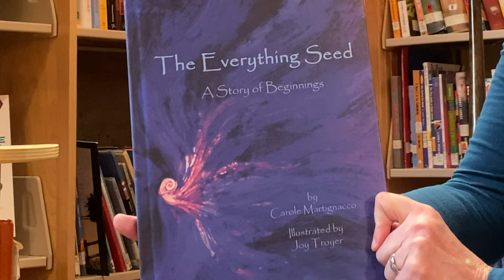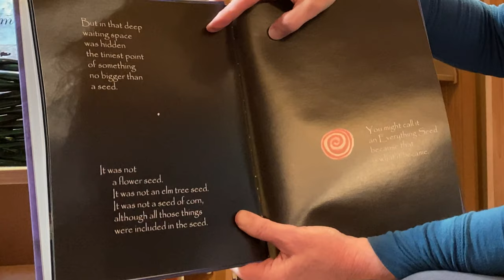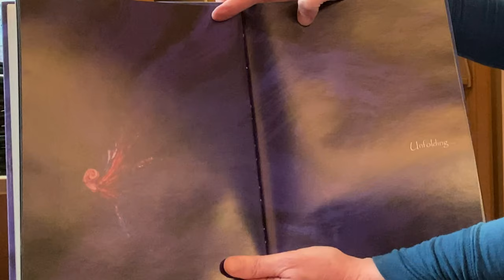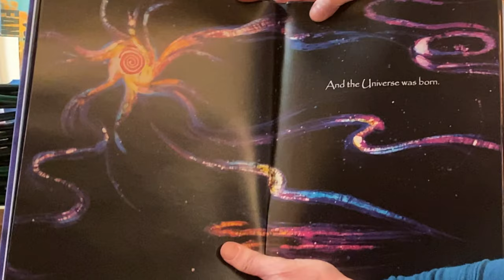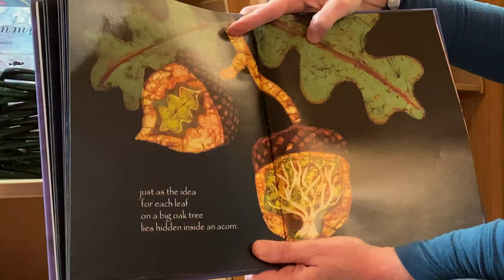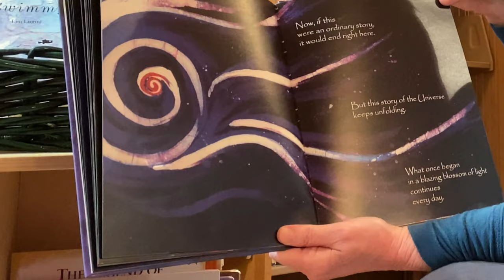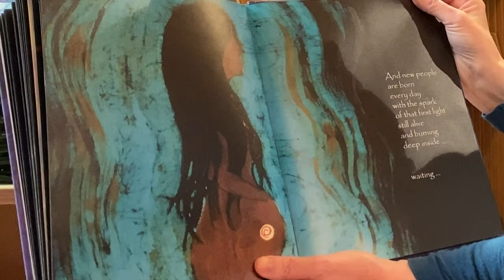Story Time: "The Everything Seed: A Story of Beginnings"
Janet reads "The Everything Seed: A Story of Beginnings" by Carole Martignacco; Illustrated by Joy Troyer